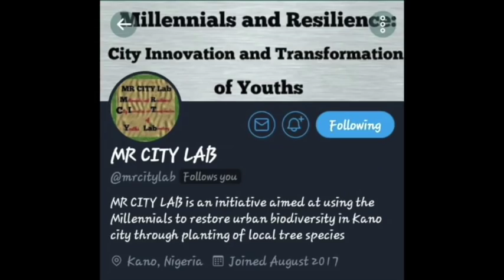Hadi Hadi Mustapha, Nigeria "Mr City Lab"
One of 20 finalist videos for the Cities and local action to combat climate change category. Share your favourite video with your family, friends and contacts.

The Global Youth Video Competition is part of tvebiomovies 2019 and shares inspiring stories of local action around the climate emergency, protecting biodiversity and land restoration.   The finalist films will be showcased during the UN Secretary General's Climate Summit in New York in September 2019 and the overall winner for each category will attend the Climate conference in Chile in December 2019 as a youth reporter.

The GYVC is co-organized by the GEF-UNDP Small Grants Programme, and the secretariats of the UN Framework Convention on Climate Change, the UN Convention to Combat Desertification and the Convention on Biological Diversity.  We are grateful to Fondation BNP Paribas for their support.